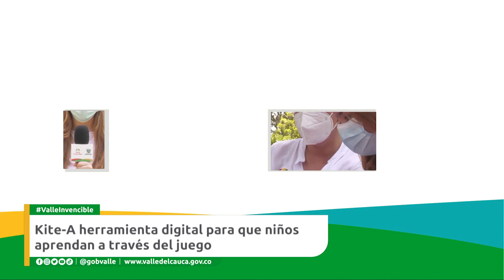Kite-A herramienta digital para que niños aprendan a través del juego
Emitido el  31 de octubre   2021 Dia  por el Canal regional Telepacífio